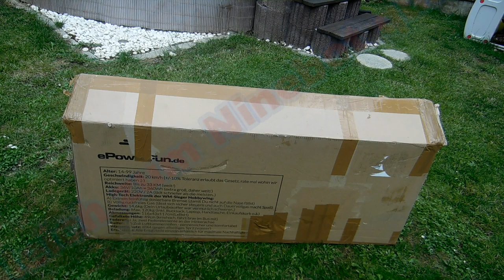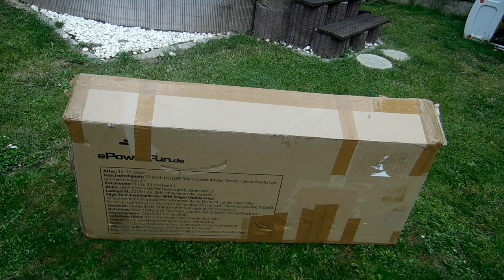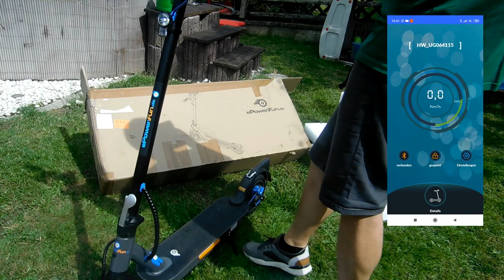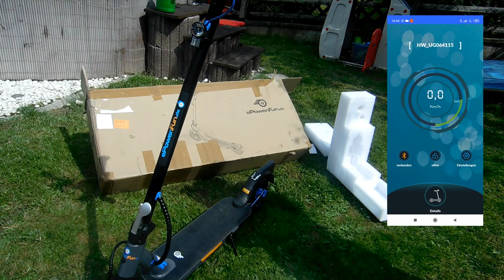ePowerFun ePF-1 E-Scooter Unboxing , Technische Daten und Verarbeitung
Ich habe von der Firma eFunPower den ePF - 1 zu Verfügung gestellt bekommen und werde hier in Teil 1 ( von mind. 2 ) den Roller Unboxen und euch ein paar Details mit euch besprechen ;-)

bitte verzeiht den zum Teil schlechten Ton! Neues Mikro kommt.

Wer bock hat mich zu Unterstützen kann dies über Paypal gern tun. Ich finanziere alle Sauger und Co aus eigener Tasche daher bin ich über jede Hilfe Dankbar!

Meine Ausrüstung:

SD Karte
Crosstour CT9500